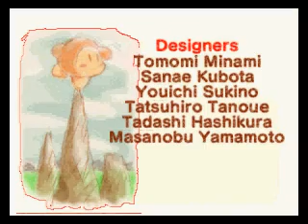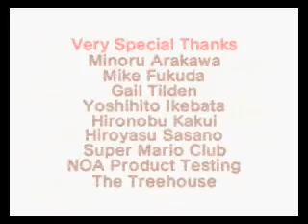Zagrajmy z CDD - Kirby 64 : The Crystal Shards cz. 18 "KREW W KIRBYM!"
Do tych którzy tej gry wcześniej nie znali, a dowiedzieli się o niej poprzez moje let's playe i oglądali je od początku do końca (no może niekoniecznie) - spodziewaliście się tego?! Oto prawdziwy ostatni boss w grze - pewna istota z zaświatów która chce się na nas zemścić (zemścić za to co Kirby zrobił z nią w jednej z wcześniejszych gier Kirby). A po tym wszystkim słodki happy ending ^^ Enjoy!